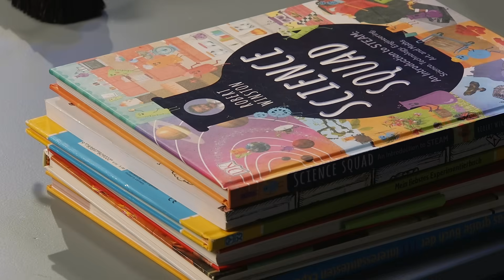Take Off Show | Bürstenroboter-Challenge | Baue den schnellsten Mini-Racer 🤖 Science Show Luxembourg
🇩🇪 Bürstenroboter-Challenge | Baue den schnellsten Mini-Racer! 🚀🤖
In dieser spannenden Challenge bauen Teams aus einer Handbürste, einem Motor und weiteren Materialien einen vibrierenden Roboter. Das Ziel: Den ultimativen Mini-Racer zu konstruieren, der auf der Rennstrecke in Rekordzeit überzeugt! Taucht ein in die Welt von Elektronik und Mechanik und bringt diese Challenge aus der Take Off Show in euer Klassenzimmer!

📺 Hier geht's zur vollständigen Episode: (Challenge ab Minute 23:00)

📌 Material pro Team:
✅ Motor-Set mit Kabeln, Knopf und Batteriehalterung (z.B. 8er-Set für ca. 11 €)hier erhältlich
✅ 2 AA-Batterien
✅ 1 Handbürste
✅ 1 Lüsterklemme (Domino-Verbinder) oder Korken
✅ 1 Schraubenzieher
✅ Befestigungsmaterial (z.B. doppelseitiges Klebeband, Gummibänder,    Kabelbinder, Isolierband oder Papierklebeband)
✅ 1 Schere
✅ Gewichte (z.B. Münzen, Muttern)
✅ Bücher zum Aufbau einer Test-Rennstrecke
✅ Optional: Heißkleber, Pfeifenreiniger, Schaschlikspieße, Schalter, Krokodilklemmen, Säge

🔧 Vorbereitung für den Challenge-Master/Lehrperson:
✅ Teams von bis zu 4 Personen bilden
✅ Materialien verteilen
✅ Eine kleine Rennstrecke (z.B. mit Büchern) vorbereiten
✅ Grundlagen zu Stromkreisen und Vibration erklären

📚 Mehr Experimente & Challenges für den Unterricht:
👉 Science.lu – Science Challenges
📸 Instagram: @takeoffshow.lu 🤳 TikTok: @takeoffshow.lu

Eine Initiative von André Losch Fondation & Luxembourg National Research Fund (FNR).

🇬🇧 Broom robot Challenge | Build the fastest mini-racer! 🚀🤖
In this exciting challenge, teams build a vibrating robot using a hand brush, a motor, and additional materials. The goal: Design the ultimate mini-racer that conquers the race track in record time! Dive into the world of electronics and mechanics and bring this challenge from the Take Off show into your classroom!

(Challenge starts at minute 23:00)

📌 Materials per team:
✅ Motor set with cables, button, and battery holder (e.g., an 8-set for approx. 11 €)
✅ 1 hand brush
✅ 1 Terminal block (Domino connector) or cork
✅ 1 Screwdriver
✅ Fastening materials (e.g., double-sided tape, rubber bands, cable ties, insulating tape, or paper tape)
✅ Weights (e.g., coins, nuts)
✅ Books to build a test race track
✅ Optional: Hot glue, pipe cleaners, kebab sticks, switches, crocodile clips, saw

🔧 Preparation for the Challenge Master/Teacher:
✅ Form teams of up to 4 persons
✅ Distribute materials
✅ Prepare a small race track (e.g., with books)
✅ Explain the basics of circuits and vibration

📚 More experiments & challenges for the classroom:
👉 Science.lu – Science Challenges

An initiative by André Losch Fondation & Luxembourg National Research Fund (FNR).